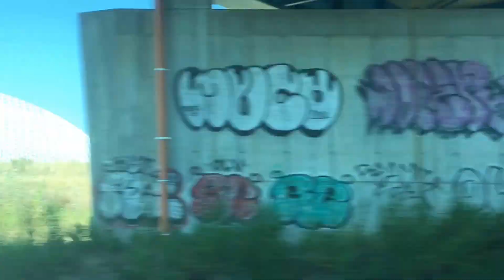I WENT TO ITALY!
A video of my trip to Italy in which I visited the Colosseum, Trevi Fountain and the Spanish Steps. Along with my hometown and AS Roma v Porto at the Stadio Olimpico.